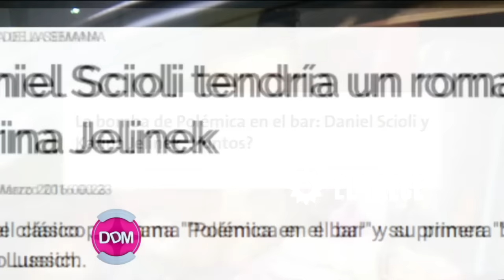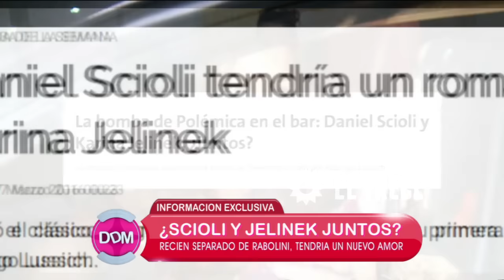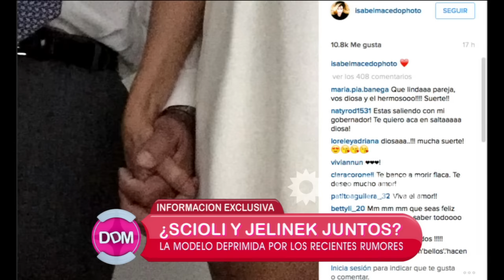El diario de Mariana - Programa 07/03/16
INVITADOS: Evelyn Von Brocke y Mauricio D´Alessandro.
MÓVIL:
- Fernando Burlando, habla sobre María del Mar y Matías Alé.

COMUNICACIÓN TELEFÓNICA.:
- Carlos Monti.
- Dr. Marcelo Carta - agredido por Joe Miranda

NOTAS:
- Mientras se confirmaba la separación de Scioli y Rabolini, ya le adjudicaban romance con Karina Jelinek.
- La palabra de Jelinek: desmiente relación con Scioli
- Video de Matías Alé previo al brote psicótico, bendiciendo un omelette.

TEMAS:
- Vinculan a Daniel Scioli con Karina Jelinek
- El divorcio de María del Mar y Matías Alé / El video nuevo de Alé
- Caso Nisman: Stiuso involucró al líder de Quebracho, Esteche, en el asesinato del fiscal
- La pareja de Mercedes Sarrabayrouse, Joe Miranda, golpeó al odontólogo de la hija de Susana